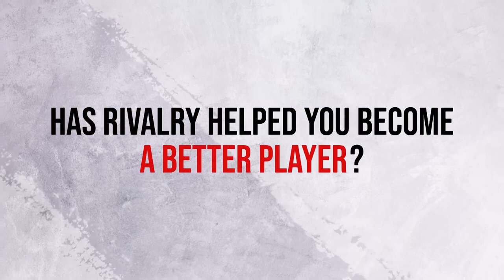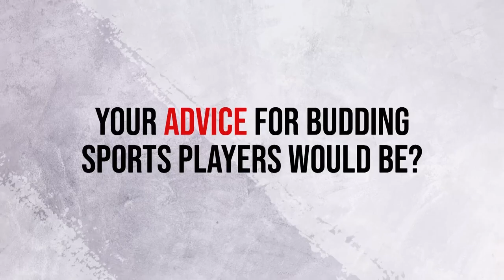Federer VS Nadal Ft. Sania Mirza, PV Sindhu & Somdev D | Strokes of Genius on Discovery Plus App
The Fedal rivalry on court is the most celebrated. Catch PV Sindhu, Sania Mirza, & Somdev D as they take a pick between the greatest rivals - Roger Federer & Rafael Nadal. Watch these champions clash in their monumental match from 2008 and relive it all with 'Strokes of Genius', now streaming on the @discoveryplusIN App.

Check out how A.I has transformed our world in This is A.I

Check out TeamIndus, One Team, One Dream of chasing their destiny to be the first Indians on the Moon.

Check out the amazing moments of Running Wild with Bear Grylls as he takes Famous Celebrities into the wild with him: